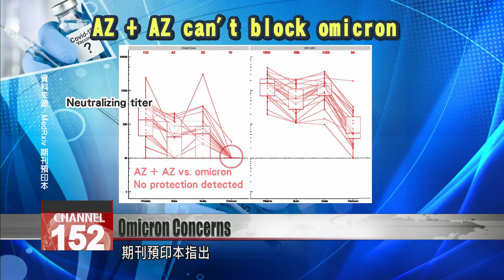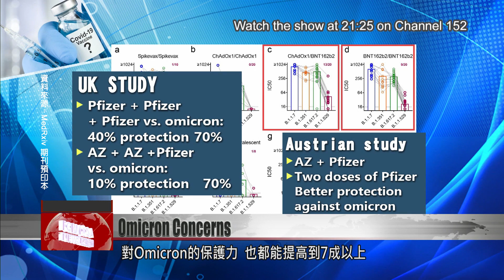Doctor advises against AZ after concerning omicron studies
With the emergence of the omicron COVID variant, researchers are racing to answer the same question: How well do today’s vaccines work against omicron? According to preliminary data, the answer is: Not very well. A new U.K. study shows that two doses of AstraZeneca provided no detectable levels of protection against infection. Pfizer fared slightly better, but protection dropped off dramatically by 30 times compared to the delta strain. One Taipei-based physician is advising unvaccinated people to avoid AstraZeneca altogether. The CECC says the data emphasizes the need for AstraZeneca recipients to get booster shots.

Booster shots are rolling out. The Expo Dome is now administering half shots of Moderna. As of Monday, more than 30,000 people have gotten vaccinated, or about 50% of the eligible population. On Tuesday, the CECC’s online platform opened for its 18th round of vaccine appointments. In this round, only first and second shots of Pfizer will be available through the website, although other brands may be available through hospital drop-ins. But new research has found worrying proof that today’s vaccines are less effective against the omicron COVID variant.

Lee Ping-ing
CECC specialist advisory panel
It’s not that the protective effect is zero. There is still an effect. Adenovirus vaccines like AstraZeneca have a powerful stimulatory effect on T cells, so if you get vaccinated with AZ and you achieve a T cell response, and then you get a booster shot of another brand – I believe that would generate quite a good immune response.

According to a new U.K. study available as a preprint, two doses of AstraZeneca offered almost no protection against omicron infection. Twenty-eight days after full vaccination, neutralizing titers dropped below thresholds in all but one sample. In comparison, two doses of Pfizer fared slightly better, with nearly all samples retaining detectable amounts of neutralizing titer. According to an Austrian study, a mixed course of Pfizer and AZ or two doses of Pfizer had a slightly better effect against omicron. Another study done in the U.K. suggests that a booster shot of Pfizer can increase protection to more than 70%, although researchers said more follow-up is needed.

Huang Li-min
NTU Children’s Hospital head
So two doses of AZ may not be sufficient protection against omicron, but there are already people who have gotten two doses of AZ. So they will need a third dose and even a fourth dose. If you haven’t been vaccinated before, then the recommendation should be, choose a better vaccine, such as an mRNA vaccine.

Lee Ping-ing
If a large number of expats return over Spring Festival, then the seven-day hotel quarantine policy will of course have its risks. But if everybody follows the rules and properly complete the seven days of enhanced self-health management, it won’t necessarily be the case that fish will slip through the net.

Despite assurances, the holiday quarantine policy is still raising trepidation as the number of imported cases increase. The CECC says it’s considering adjustments to its booster shot program, to raise Taiwan’s defenses against omicron.